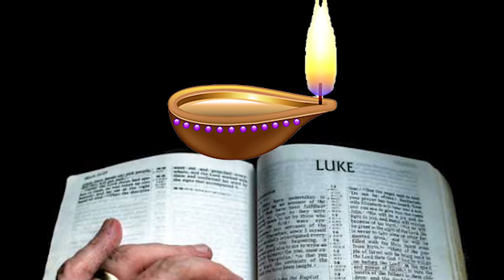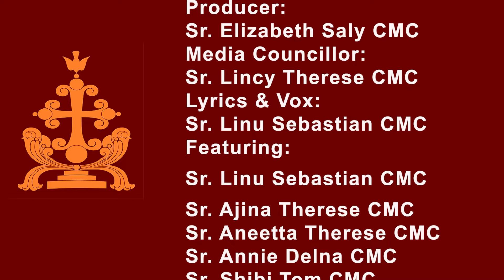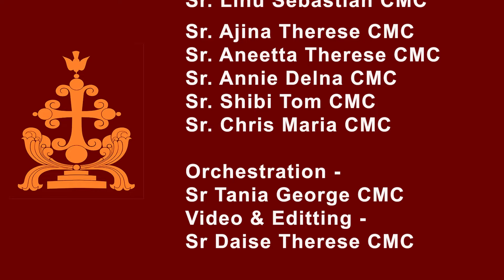St. Thomas Day - Nadan Pattu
വി. തോമശ്ലീഹായെക്കുറിച്ചുള്ള മനോഹരമായ നാടൻ പാട്ട്
Production:CMC Amala Province Kanjirappally
Sr. Elizabeth Saly CMC
Sr. Lincy Therese CMC( Media Councillor )
Lyrics &Vox: Sr. Linu Sebastian CMC
Featuring:Sr. Linu Sebastian CMC
Sr. Ajina Therese CMC
Sr. Aneetta Therese CMC
Sr. Annie Delna CMC
Sr. Shibi Tom CMC
Sr. Chris Maria CMC
Orchestration:Sr. Tania George CMC
Video& Editing: Sr. Daise Therese CMC

Lyrics
താതിനെന്ത തെയ്താരോ
 തെയ്താരോ തക തെയ് താരോ (4)

മാർത്തോമാ ശ്ലീഹാതൻ
 ഓർമ്മയാണെ ഈ ദുക്റാനാ
 താതൻ തൻ വിശ്വാസം
 ഓർത്തിടാമീ പുണ്യനാളിൽ (താതിനെന്ത..)

പന്ത്രണ്ടു ശ്ലീഹൻമാരിൽ
 എണ്ണപ്പെട്ടവനാം മാർത്തോമ
 ഈശോതൻ ചാരെ എന്നും
 ചരിച്ചവനാം ശ്ലീഹായാ ( താതിനെന്ത..)

 ഗുരുവിന്റെ പാതകളെ
 പിഞ്ചെന്നവനാം  മാർത്തോമ
 ഉത്ഥിതനെ കണ്ടറിയാൻ
 തൊട്ടറിയാൻ ആശിച്ചേ (താതിനെന്ത..)

 അരുമ ശിഷ്യന്റെ
 ആശയോ പൂർത്തിയാക്കിടുവാനായി
 ഉത്ഥിതൻ വന്നുവല്ലോ
 പാർശ്വങ്ങളോ കാണിച്ചല്ലോ (താതിനെന്ത..)

 ഉത്ഥിതനെ കണ്ടറിഞ്ഞേ
 തിരുമുറിവിൽ തൊട്ടറിഞ്ഞേ
 കർത്താവും ദൈവമാണെന്ന്
 ചൊല്ലിയല്ലോ മാർത്തോമാ (താതിനെന്ത..)

 വിശ്വാസ ദീപവുമായി
 ഭാരത മണ്ണിൽ വന്ന താതാ
 ഏഴര പള്ളികളും
 സ്ഥാപിച്ചവനാം ശ്ലീഹായെ (താതിനെന്ത..)

 നമുക്കും നാഥനൊപ്പം
 പോയി മരിക്കാം എന്നോതി
 ചിന്നമലയിലോ നിണമണിഞ്ഞല്ലോ
  നാഥന്നായ് (താതിനെന്ത..)

 വഴിയും സത്യവുമാം
 യേശുവിൻ സാക്ഷിയായി തീർന്നവനാം
 മാർത്തോമാ മാർഗത്തിൽ
 ജീവിക്കുന്നൊരാം നസ്രാണികൾ(താതിനെന്ത)

 താതൻ തൻ മാതൃകയും
 തീഷ്ണതയും പേറിയവർ
 ലോകം മുഴുവനിലും
 പ്രേഷിതരായി ശോഭിക്കുന്നേ (താതിനെന്ത..)

 സുവിശേഷ ദീപവുമായി
 ധീരതയോടെ പോയവരാം
 പ്രേഷിതരെ ഓർത്തിടാം
 പ്രാർത്ഥനയോടെ ഓർത്തിടാം (താതിനെന്ത..)

 സഹനങ്ങളും ക്ലേശങ്ങളും
 ക്രൂശിതനൊപ്പം സ്നേഹമോടെ
 ഏറ്റെടുത്ത താതനെപ്പോൽ
 ക്രൂശിത പാതയിൽ മുന്നേറാം (താതിനെന്ത..)

 പോയിടാം ധീരതയാൽ
 തീഷ്ണതയാൽ സുവിശേഷവുമായ്
 ആത്മാക്കളെ നേടീടാം
 സ്വർഗ്ഗത്തിനായി നൽകീടാം (താതിനെന്ത..)